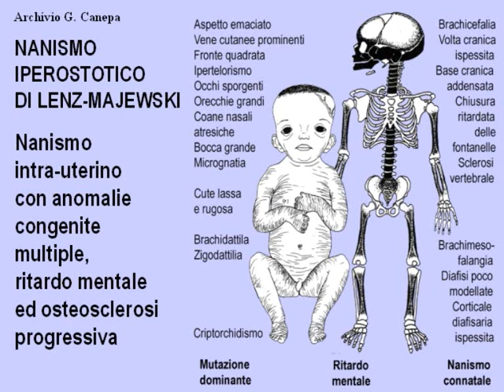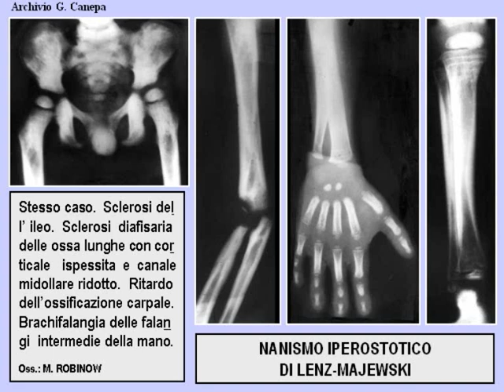Z26A nanismo iperostotico di lenz majewski 33 37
z26 nanismo iperostotico di lenz majewski  33  37